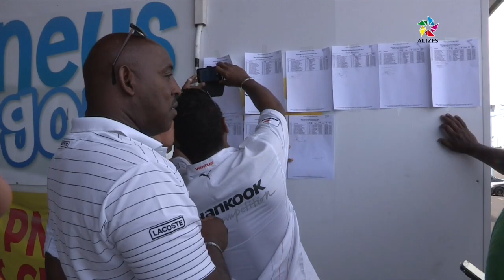RONDE DE JARRY : THE SHOW MUST GO ON !